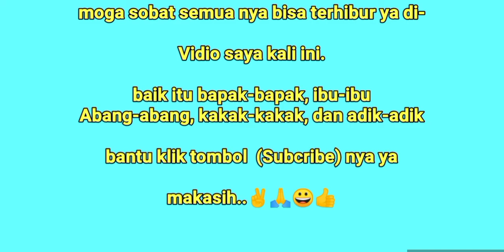CARA CARI IKAN TEMBAKANG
Maaf sobatku semuanya.. mungkin x ini Vidio ku agak sedikit bergoyang pada kameranya. Jadi ku minta maaf ya sobat ku semuanya..🙏🙏🙏

s2 c